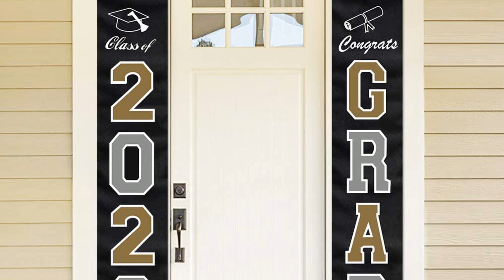Silver Home 2020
24 lovely black and silver home decor in 2020 silver living room elegant living room decor living room decor modern. Ici homes wins grand and silver awards in the tampa parade of homes 2020 florida lifestyles. Ways to decorate with silver salvaged living in 2020 decor farmhouse chic kitchen home decor. Home decor ideas trends for 2020 flooring canada. For sale john lautner s silver lake home variety. Amazon com silver 2020 balloons decorations banner large pack of 29 star mylar foil black silver latex ballon supplies kit graduations party supplies kit new years eve party supplies. 30 dream diy decor ideas that look fantastic in 2020 romantic living room glam living room silver living room. Silver house vendeghaz oroshaza updated 2020 prices. 2020 year of mouse chinese lunar new year 1000g silver coin 1kg silver plated coins home dec gifts non currency coins aliexpress.

2020 silver island way cc103 murrells inlet sc 29576 realtor com r. First look 2020 tag heuer carrera 160 years silver limited edition the home of tag heuer collectors. Silver kissed deluxe home in king street deg budapest updated 2020 prices. 2020 new infinite shine sweet home beads fit original brand charms silver color bracelet trinket jewelry for women man making beads aliexpress. 2020 silver ave las vegas nv 89102 realtor com r. Kitchen faucets 1pc alloy silver home improvement water outlet garden washing machine bathroom 2020 shopee indonesia. Amazon com oriental cherry graduation decorations 2020 class of 2020 congrats grad porch sign hanging flags banners party supplies black silver gold garden outdoor. Jersey puma uruguay 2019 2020 home silver lake blue football store futbol emotion. Buytra our first home 2020 engraved key chain silver charm car keyring jewelry gifts lazada.

2020 20 fine silver coin mother earth our home west edmonton coin stamp. 2020 20 fine silver coin mother earth our home west edmonton coin stamp. Q dance defqon 1 at home 2020 phuture noize silver bullet. Designer mar silver s harmonious home new england home magazine. Beach villa silver updated 2020 5 bedroom house rental in port de pollenca with washer and terrace tripadvisor. Silver birches new homes alford stewart milne homes. Silver star 301 3 bed th park city ut 2020 updated deals hd photos reviews. Jersey puma uruguay 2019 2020 home silver lake blue football store futbol emotion. Shop my texas house by orian south by silver runner 2 x 7 6 2 x 7 6 overstock 30794344.

2020 conley ct silver spring md 20904 zillow. Boen 20 ft x 20 ft silver black heavy duty tarp st 2020 the home depot. Buytra our first home 2020 engraved key chain silver charm car keyring jewelry gifts lazada. Summer entry 2020 finding silver pennies. 2020 new modern crystal chandlers for living room silver home hanging light fixtures crystal chandeliers pendant lamp ac110 220v hanging lamp shade copper pendant lighting from jess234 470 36 dhgate com. Shhh dad s on tv all quiet in the silver house. Terra 2020 1oz 999 silver pressburgmint. Rent stunning home on private silver lake peninsula takes the gold. Silver moon villa updated 2020 holiday home in vourkari tripadvisor.

Yeyo tequila takes home silver at the 2020 san francisco world spirits competition financial market brief. 2020 authentic 925 sterling silver home sweet home charm fit diy pandora bracelet and necklace791267 from dhalice 14 21 dhgate com. Silver home sign rl home decor new home gifts.